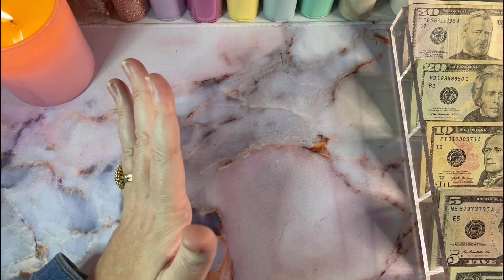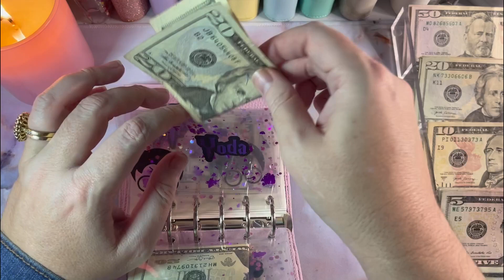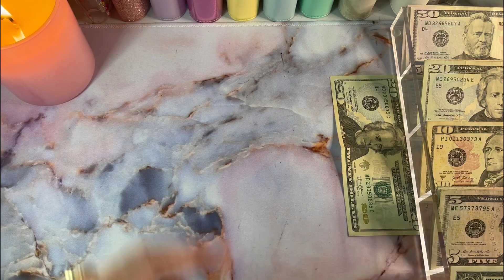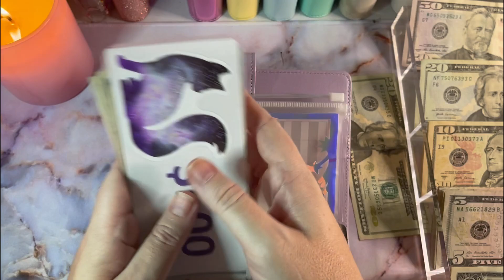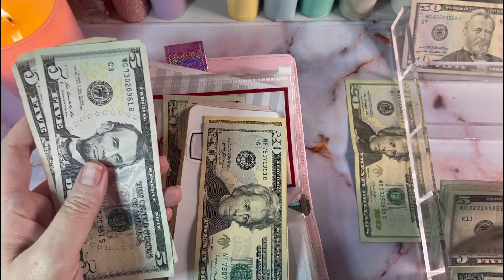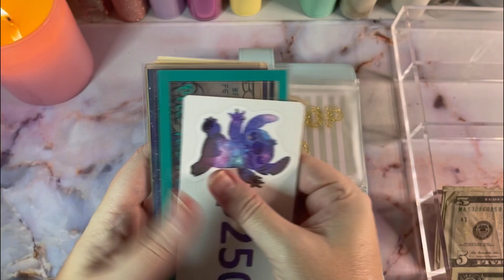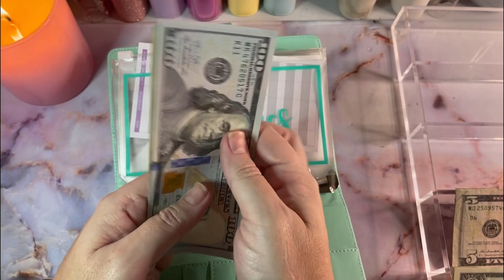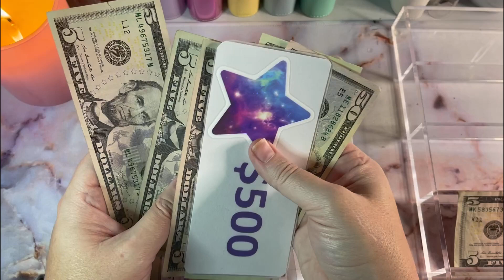$578 Cash Stuffing | Paycheck 3 of November | Weekly Cash Envelopes & Sinking Funds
Hi Friends!

100 Envelope $20,000

$500 Scratch Off

52 Week

Bingo: Gurl Tati

Sweet Magnolias

Save $2022 in 2022: Year of the Tiger 2022 Savings Challenge by BudgetBird on Etsy

26 Week

Support Independent Bookstores

Cell Phone Clip On Stand Holder

Selfie Ring Light with Webcam Mount

Desk Mat

Acrylic Cash Tray